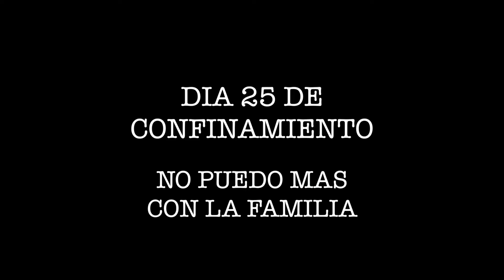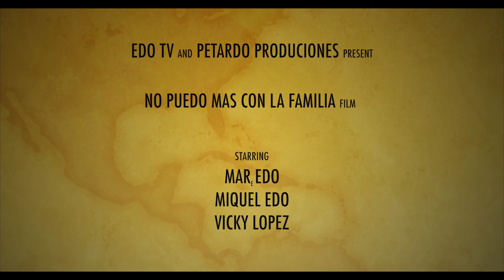EDO TV NO PUEDO MAS CON MI FAMILIA... CONFINAMIENTO DIA 25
EDOTV "ESPECIALES CONFINAMIENTO"
En este block intento mostrar mis pasiones de forma desenfadada. Con pocos medios audiovisuales, pero con mucha pasión. Espero que os guste.

Material que utilizo:
Camara: 2 Mobiles de baja gama (no creo en la obsolescencia programada) que las cosas tiene que durar y durar
Camara deportiva: EKEN H9 cámara deportiva
Camara secundaria: Sony HandyCam (del año de la Maria castanya)
Tripode: Ni puta idea
Drone: Dj Mavic Pro.
Estabilizador de movil: Feiyutech.

Con que edito: Final Cut Pro

Musica utilizada: Habitualmente Biblioteca de audio de youtube